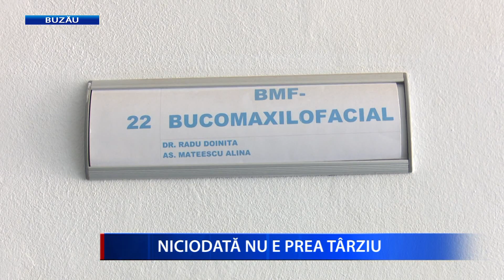NICIODATĂ NU E PREA TÂRZIU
Mai bine mai târziu decât niciodată! Spitalul Judeţean Buzău va beneficia de un cabinet de urgenţe stomatologice, odată cu modernizarea Unității de Primiri Urgențe. În Buzău, cabinetele dentare au fost primele entități medicale care s-au privatizat după 1989. De atunci, stomatologii au renunţat treptat la serviciile pe timpul nopţii, iar buzoienii au tratat durerile de dinți și măsele cu…răbdare.